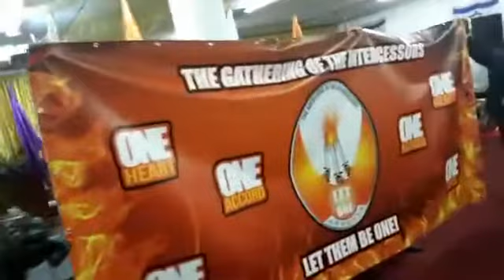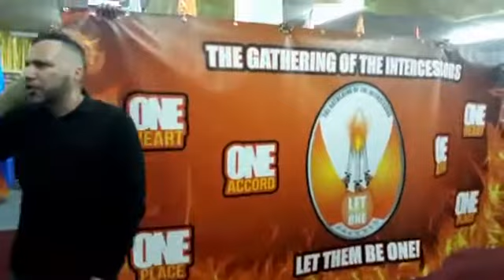Holy spirit you are welcome 2 @ The Gathering Of The Intercessors